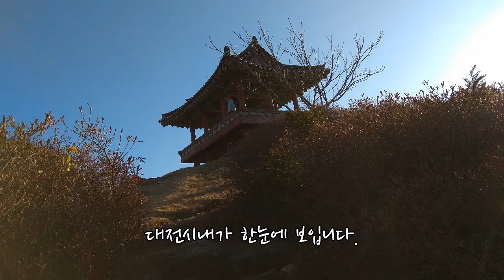[명소탐방] 보문산에 오르다.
1박2일로 볼일이 있어 대전에 갔다가 아침일찍 일어나 보문산 등반을 하였습니다.
신선한 공기와 나무들... 너무 좋은 명소입니다.
등반도중 약수터에서 시원한 약수도 마시고
보문산성에 올라 대전을 내려다 보니 넓게 펼쳐진 광경이 장관입니다.
여러분들도 꼭 들르셔서 이 느낌을 느껴 보시면 좋겠습니다.

모두 건강하십시요.

감사합니다.